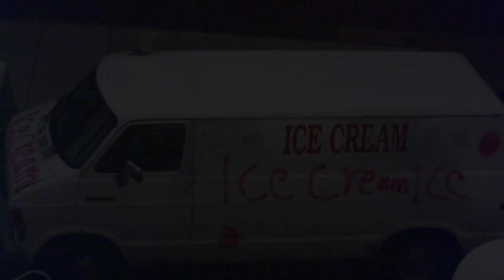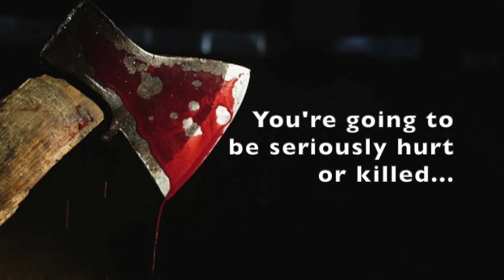WARNING! ... KILLER! (Warning Dream!)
I believe, this was a warning dream from GOD.  People of all ages must be keenly aware of what is going on around them. Human trafficking and organ harvesting are at an all-time-high! DON'T BE TRICKED! DON'T BE TRAPPED! Teach your kids too.
❤️ By the way,  you can enjoy over 2,000 VIDEOS ON MY PLAYLIST pats2cents.com